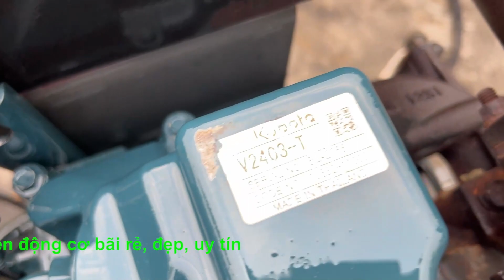Động Cơ Hưng Thịnh | KUBOTA V2403 | Con Máy Quá Đẹp Bán Cho Anh Lô Long Xuyên An Giang